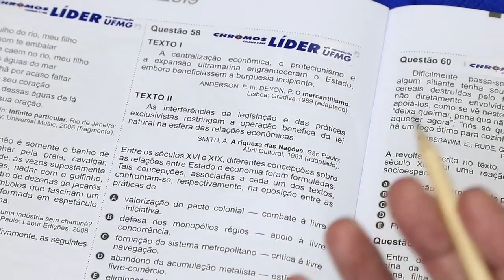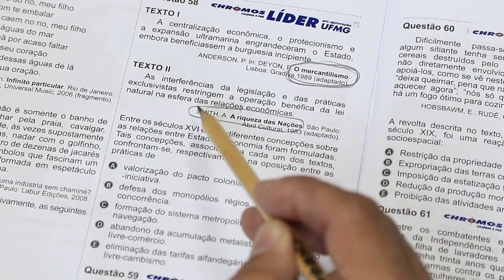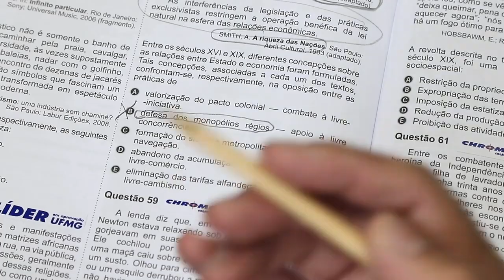Gabarito ENEM 2019 CHROMOS - Prova Amarela: Questão 58 | Ciências Humanas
Confira a correção da prova de Ciências Humanas do ENEM, respondida pelo(a) professor(a) Rodrigo Antonacci!